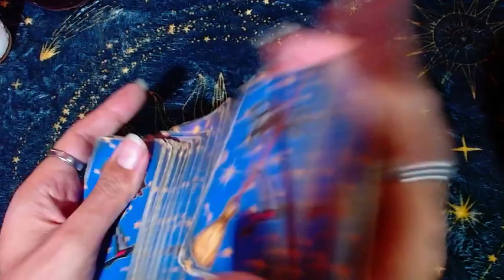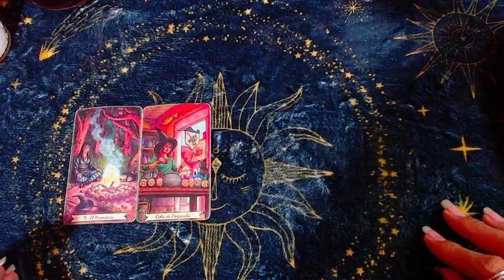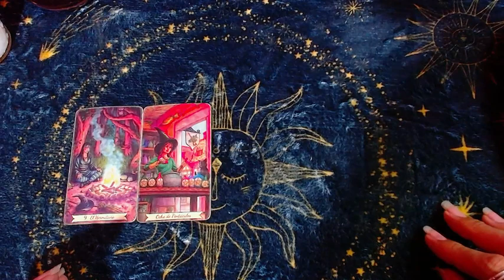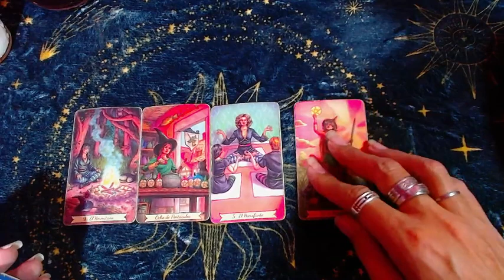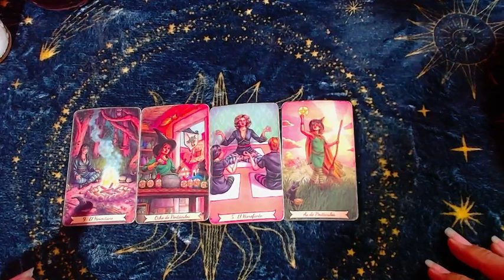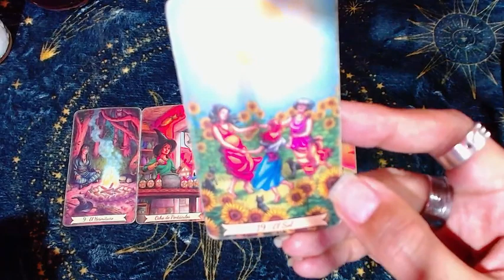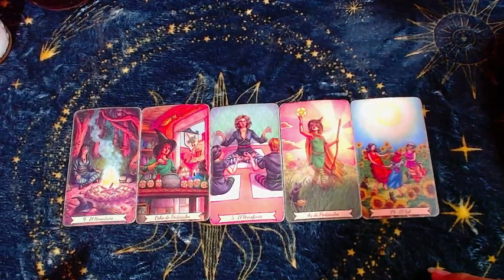LEO ♌​ : Éxito - 1 al 15 de septiembre del 2023